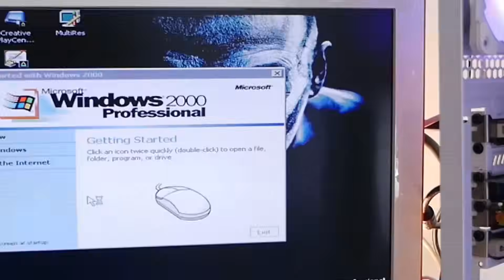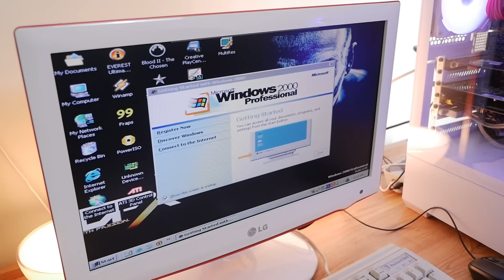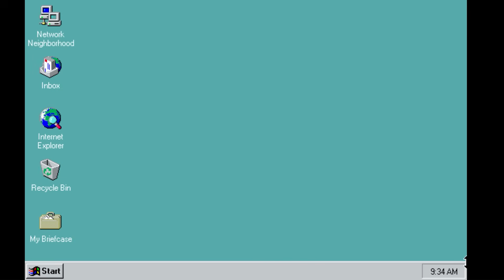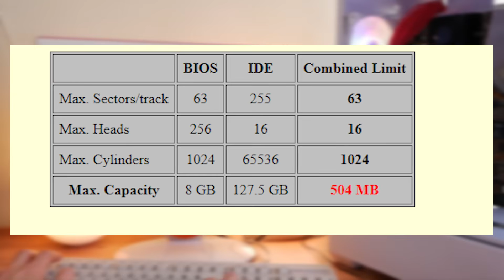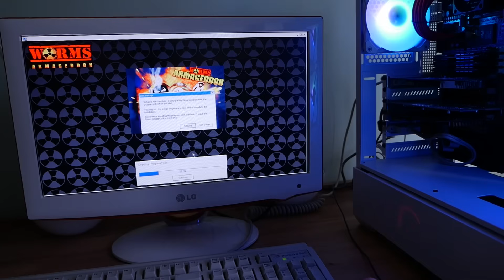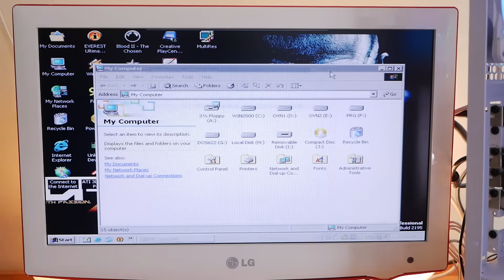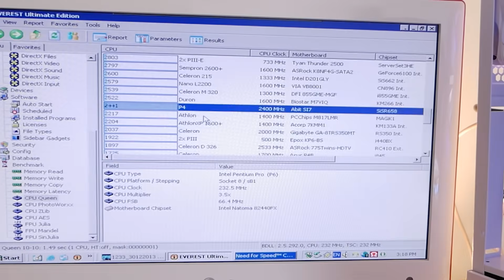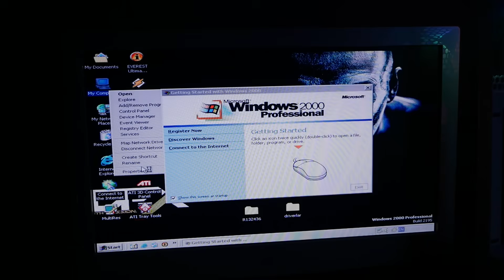27 Yıl Önce 100.000 TL'ye Satılan Sistem Nasıl? Intel İşlemcilerin Atası Pentium PRO (Nostalji)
27 yıl önce Xeon işlemcilerin babası olarak bilinen 1995 yılında çıkan Pentium PRO işlemci ile kendime Server topladım. Windows 2000 ve NT 4.0 kurup değerlendiriyor ve retro pc diyeceğimiz Lian Li kasalı çalışmamızda DOS 6.22'ye de değiniyorum.

frekansver etiketiyle bir sonraki içeriği belirleyebilirsiniz.

Tasarım 0:41
Parçalar 1:30
27 Yıl Önce Teknoloji 03:45
Oyun Testi Worms 06:28
Blood 2 07:45
Half Life 08:31
Bios 10:02
Pentium Pro Overclock 11:25